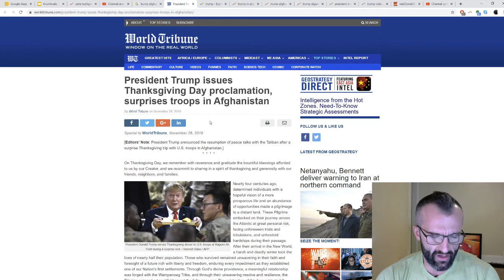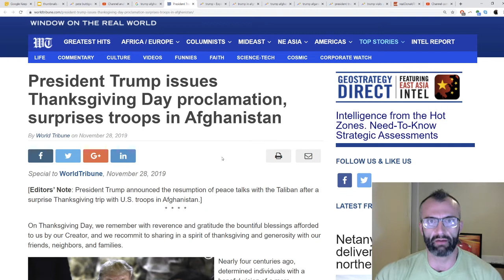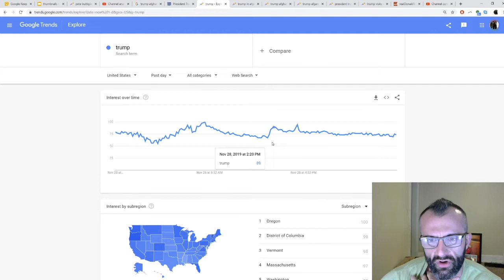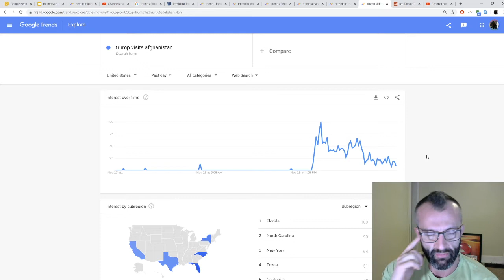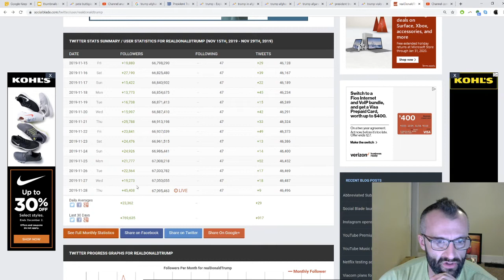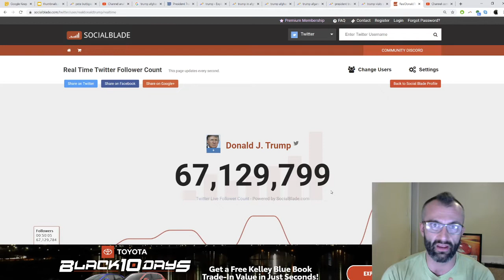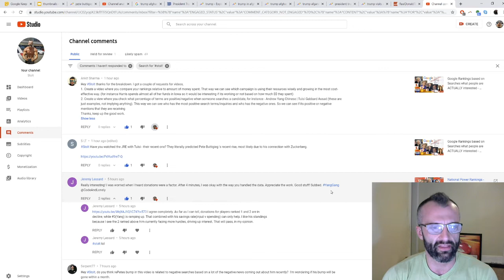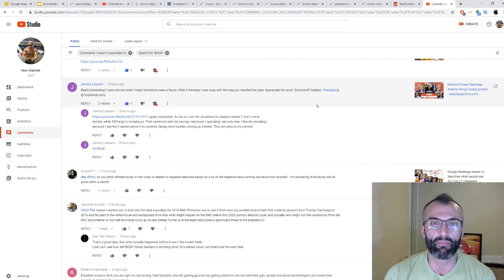Trump Afghanistan genius marketing or super thoughtful - gaining attention